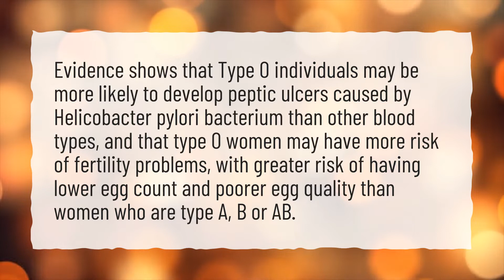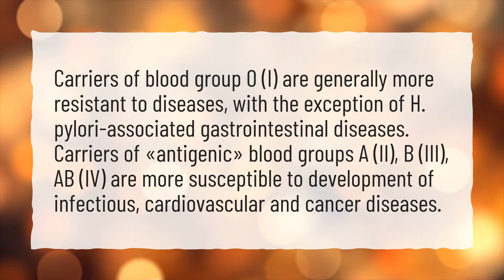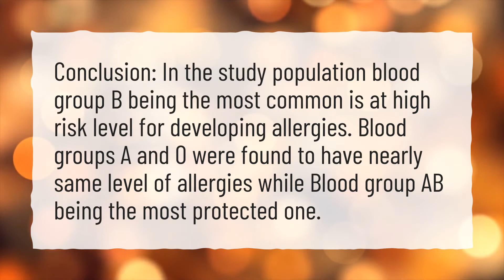What are the disadvantages of O positive blood group?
More About Blood Type O Positive • What are the disadvantages of O positive blood group?